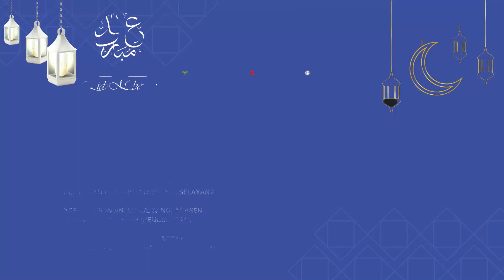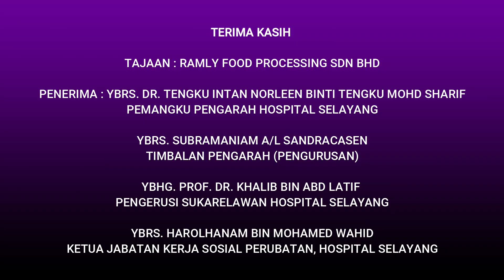CSR RAMADAN HOSPITAL SELAYANG KEPADA FRONTLINERS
Alhamdulillah selesai penyerahan Makanan Berbuka Puasa kepada Frontliners Hospital Selayang dengan kerjasama JKSP, Sahabat Hospital & Sukarelawan Hospital  Selayang.

Terima kasih penaja Ramly Burgers atas kesudian menaja makanan berbuka puasa.

Terima kasih kepada semua AJK yang hadir dan bertungkus lumus membantu.